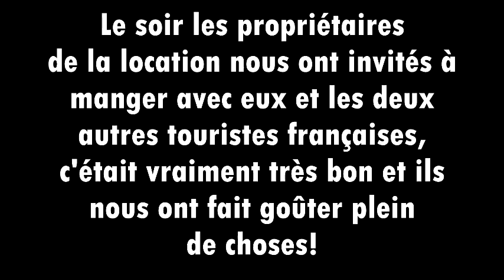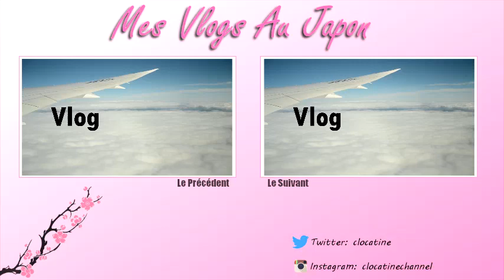|| Vlog au Japon || Jour 9: Harajuku quartier tendance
Notre Logement:

Le lien n'est plus disponible